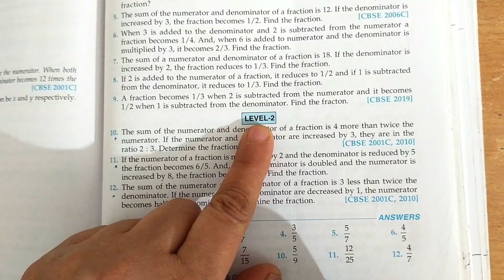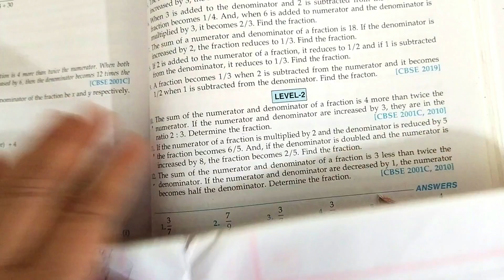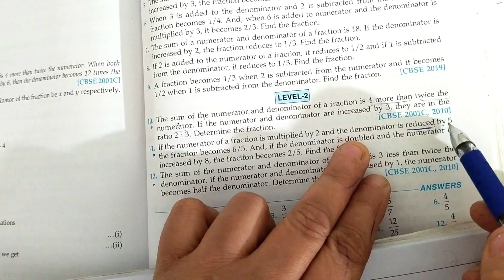word problems || pair of linear equation in two variables || class10 cbse maths || RD SHARMA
Dear students aap meri sari videos ko jarur dekhein ..mai videos bahut detail me banati hu especially un students ke liye jo week hote hain .